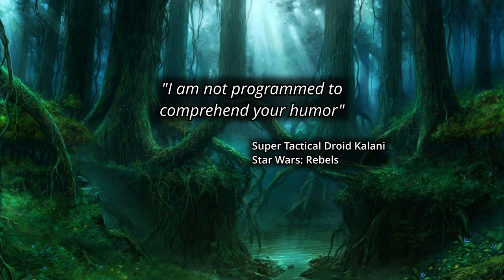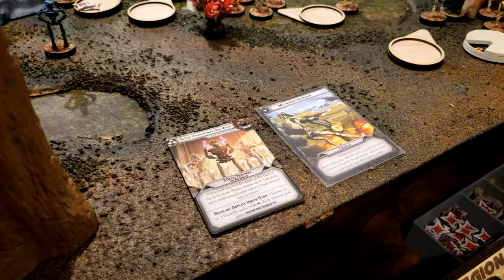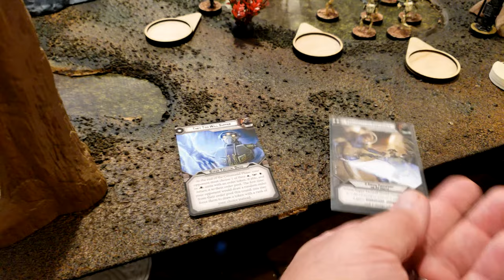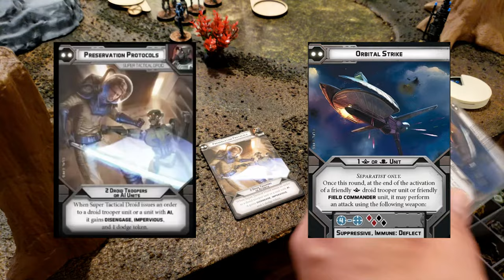Star Wars Legion Battle Report 056 - Separatist vs Separatist (Kalani x2)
Star Wars Legion battle report, 800 pt battle between the Separatist Alliance and a second Separatist Alliance force.

3d Models used in our battle reports are available from the following sources: